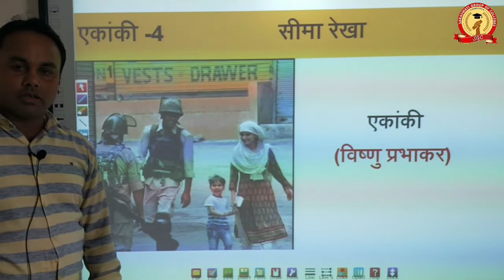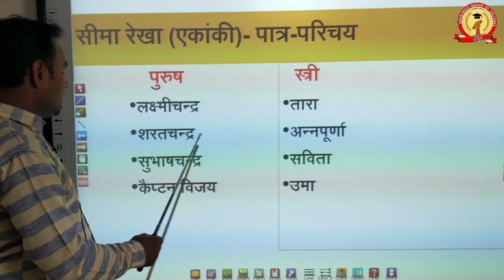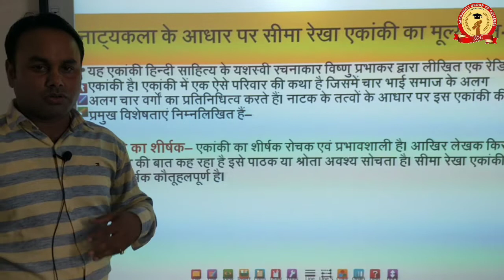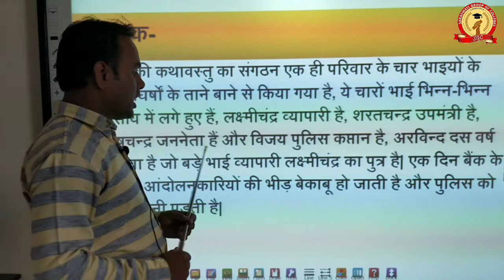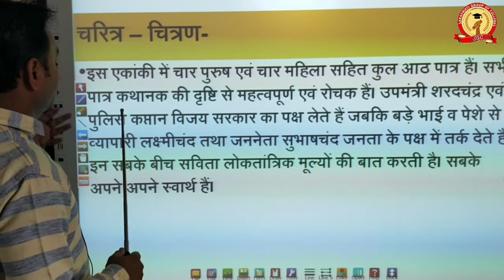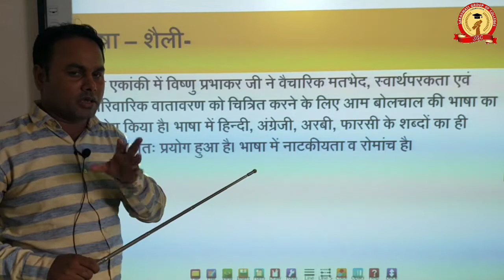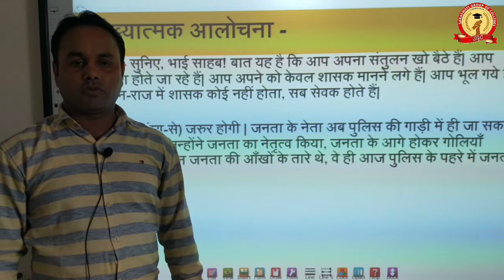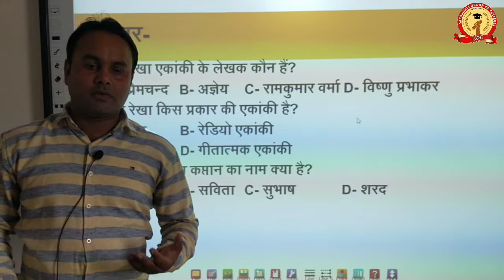B.A- I(Paper-II) हिन्दी ||सीमा रेखा एकांकी-4 || विष्णु प्रभाकर || दीपक कुमार मिश्र Slide-12